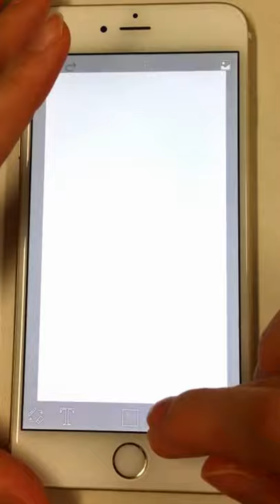【ibisPaint】 Drop Shadow function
The shadow easily gets under the letters and illustrations, so the work stands out better.